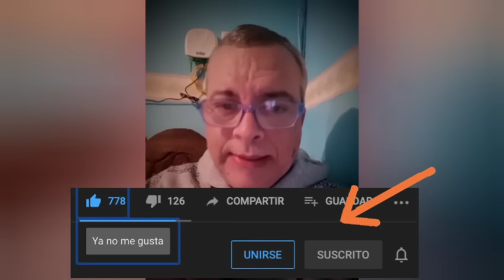Tu Parley Fijo KJ, información deportiva para el Fútbol, NFL, MLB y HOCKEY 27-01-2024